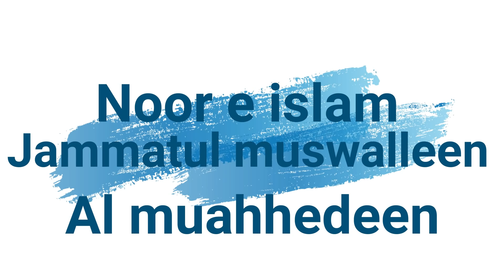''FITRA INSAAN''kHUTBAH 29 01 2021